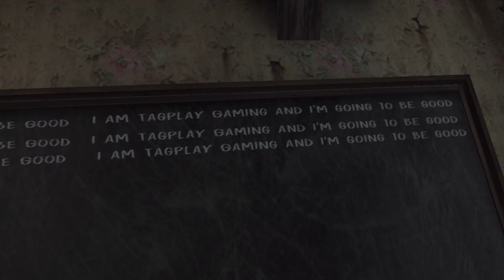EVIL NUN- SEWER ESCAPE [HARD MODE]😱 GAMEPLAY WALKTHROUGH | (NO COMMENTARY)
Welcome to the intense world of "Evil Nun - Sewer Escape"! Join me as I navigate the harrowing challenges of this survival horror game in hard mode, showcasing gameplay strategies and tips for escaping the clutches of the terrifying nun.

📱 Get this game on the App Store or Play Store and start playing today!

Don't miss exclusive posts and updates – hit the follow button now!

Game Description:
Name: Evil Nun
Version: 1.8.8
Developer: @KepleriansTeamGames